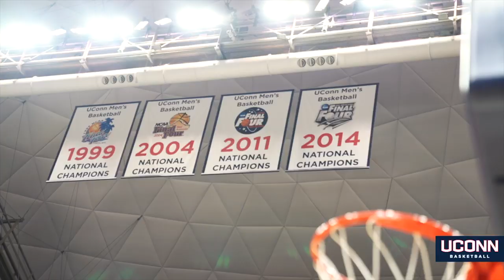2019 UConn Men's Basketball HYPE Video || "Sidewinder"ᴴᴰ